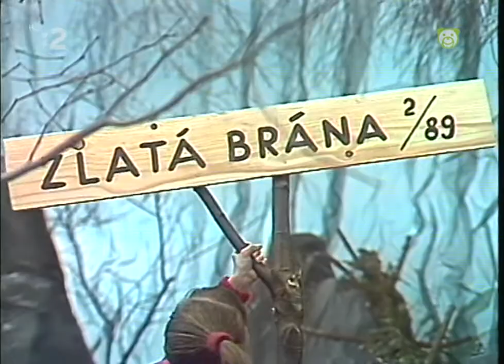Zlatá brána 2 1989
Zlata brana
spevopark
ochranári Janka a Janko